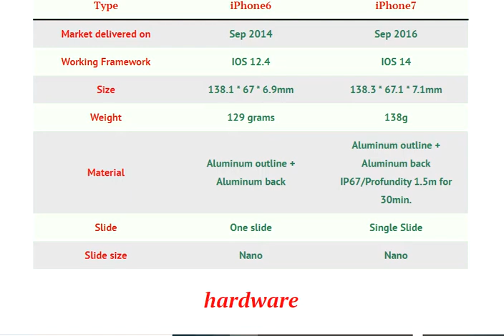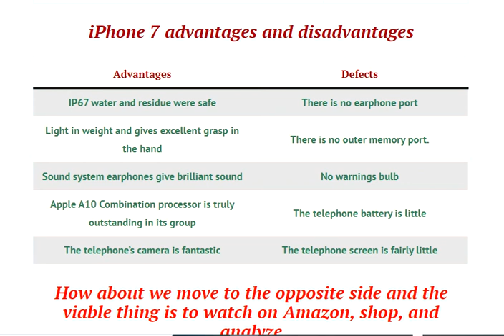The best correlation between iPhone 6 and iPhone 7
Complete college correlation covering every one of the focuses you are searching for somewhere in the range of iPhone6 and iPhone7-hardware
hardware iPhone7 iPhone6
Processor Quad-center (Processor) 2.34 GHz Double center 1.4 GHz
Chipset
Apple A10 Fusion – 16nm Apple A8 – 20nm
Designs processor
PowerVR (6-core graphics) PowerVR (4-core graphics)
memory
memory iPhone7 iPhone6
Interior memory 32 GB
128 GB
256 GB 16 GB
32 GB
64 GB
128 GB
Smash 2 GB – LPDDR4 1 GB – LPDDR3
Additional Memory N/A N/A
the screen
the screen iPhone7 iPhone6
Screen Size 4.7 inches 4.7 inches
(Screen size) for the unit 65.6% 65.8%
Screen Goal 1334 * 750 1334 * 750
Screen measurements 16:9 16:9
Pixels thickness 326 PPI 326 PPI
Screen Innovation Drove illuminated IPS LCD Drove illuminated IPS LCD
Screen Tones 16 million tones 16 million tones
Contact multi-contact to 10 fingers multi-contact to 10 fingers
Screen Assurance Particle reinforced glass, oleophobic covering Particle reinforced glass, oleophobic covering
Extra 3D Touch highlights ———
Camera
Camera iPhone7 iPhone6
Principle Camera 12 super pixel camera 8 uber pixels
Streak Quad Drove Double LED
Gap f/1.8 f/2.2
Central Lenght 28 ml 29 ml
Sensor size 1/3 inch 1/3 inch
Different highlights OIS, geo-labeling, synchronous 4K video and 8MP picture recording, contact center, face/grin identification, HDR (photograph/scene) (contact center, geo-labeling, face/grin identification, HDR (photograph/panorama
Video 4K at 30fps, 1080p at 30 or 60fps 1080p at 60fps, 720p at 240fps
Front camera 7 uber pixel camera 1.2 uber pixels
Front Camera Highlights —— f/2.2
the battery
the battery iPhone7 iPhone6
Battery type Li-particle 1960 mAh Li-Polymer 1810 mAh
Calls 14 hours (3G) 14 hours (3G)
Standby mode ——- 250 hours
Music 40 hours 50 hours
Video as long as 13 hours ——-
Removable not removable Not Removable
Conveyance
Conveyance iPhone7 iPhone6
Organization 2G/3G/4G 2G/3G/4G
Bluetooth v4.2, A2DP, LE v4.0, A2DP, LE
Wifi Wi-Fi 802.11 a/b/g/n/ac Wi-Fi 802.11 a/b/g/n/ac
Area of interest
(Hotspot) Yes Yes
NFC Yes Yes
USB v2.0, Lightning connector v2.0, Lightning connector
OTG Yes ———
IR no no
Media
Media iPhone7 iPhone6
Radio There is no There is no
Speakers Double Speakers Loudspeaker
3.5mm gap N/A exis
Different benefits
Different benefits iPhone7 iPhone6
Open technique front unique finger impression Front unique finger impression
GPS A-GPS, GLONASS A-GPS, GLONASS
sensors Accelometer Whirligig Closeness Compass Indicator Accelometer Gyrator Vicinity Compass Barometer
VR Yes Yeah
Warnings Drove No No
Extra mouthpiece Yes exist
Colors
Colors iPhone7 iPhone6
Colors Black, Glossy Black, Silver, Gold, Rose Gold, Red Silver, golden, gray
iPhone 7 advantages and disadvantages
Advantages Defects
IP67 water and residue were safe There is no earphone port
Light in weight and gives excellent grasp in the hand There is no outer memory port.
Sound system earphones give brilliant sound No warnings bulb
Apple A10 Combination processor is truly outstanding in its group The telephone battery is little
The telephone’s camera is fantastic The telephone screen is fairly little
How about we move to the opposite side and the viable thing is to watch on Amazon, shop, and analyze